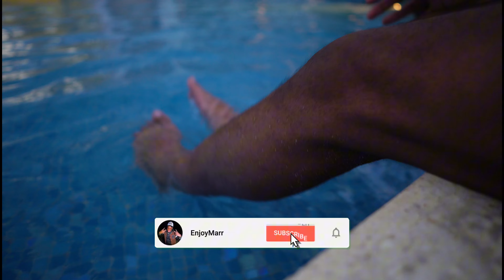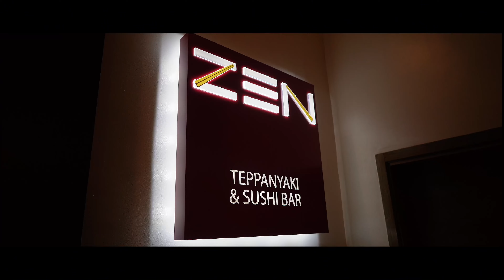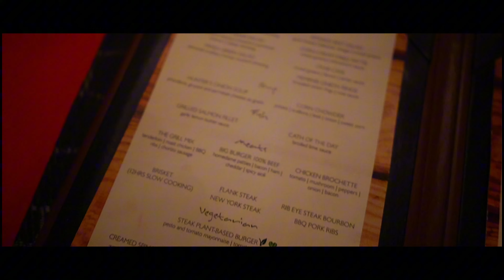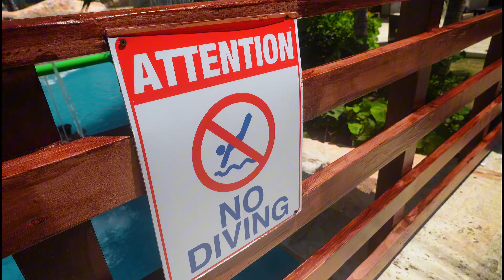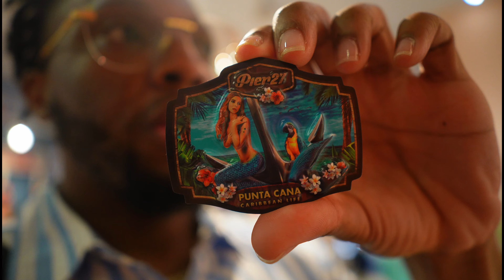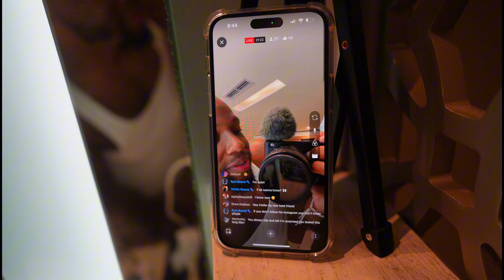PUNTA CANA TRAVEL VLOG: Royalton Bavaro Resort | Birthday Trip | Dinner at SBG | Parasailing | More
$EnjoyAdr

AMBERY SAFFRON ROOM DIFFUSER, AROMATIC SAGE, AND
AMBERY OAKWOOD
Amarre Rivers
37500 Pembroke Ave 530003

Sub Count:2,726